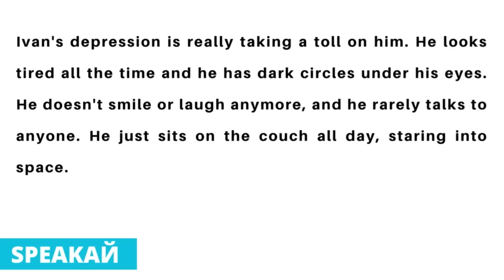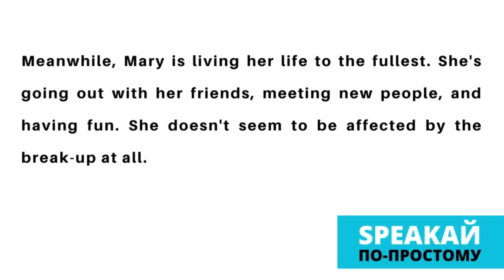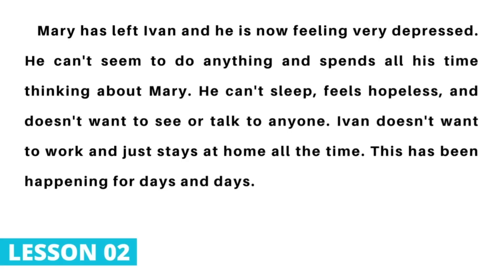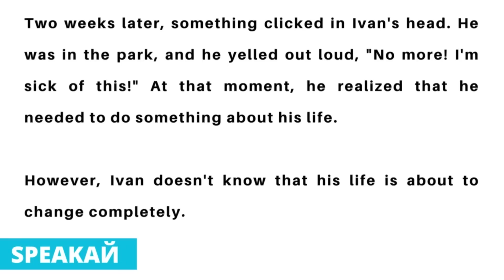Розмовна англійська мова (Урок 2)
В цьому відео я проведу з вами урок розмовної англійської мови. Ми розглянемо основні теми, вивчимо нові англійські слова слова та вирази, які допоможуть вам поліпшити свої навички у спілкуванні англійською мовою.

Ми почнемо з короткого введення в тему, після чого перейдемо до вправ для практики розмовної мови. Я надам вам корисні поради та приклади, які допоможуть вам вдосконалити вашу розмовну англійську та розуміння англійської мови.

◆Якщо Ви бажаєте отримати мій курс з вивчення англійської мови, тоді перейдіть за посиланням нижче або напишіть мені: